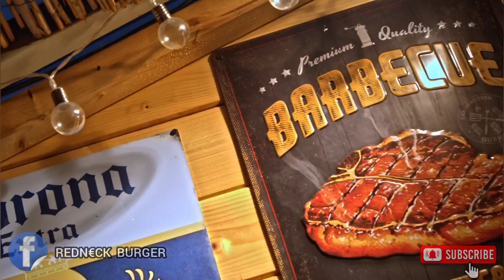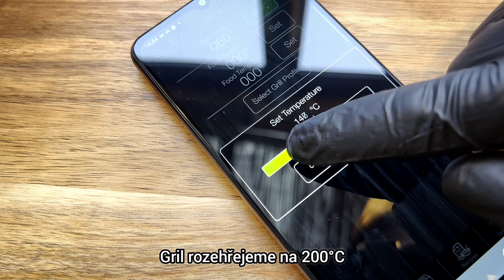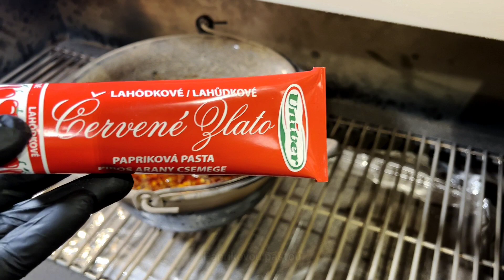Pikantní hovězí guláš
Vítám vás u dalšího receptu 🔥🤠 Dneska si uděláme pikantní guláš v peletovém grilu, ale samozřejmě ho lze připravit v jakémkoliv grilu a nebo prostě jen doma na sporáku 🔥🤠 Pokud vás recept zaujme, tak se ho nebojte vyzkoušet, je to velice jednoduché 🔥🤠